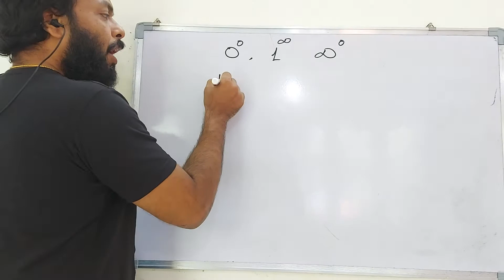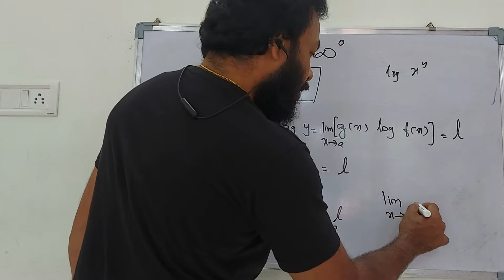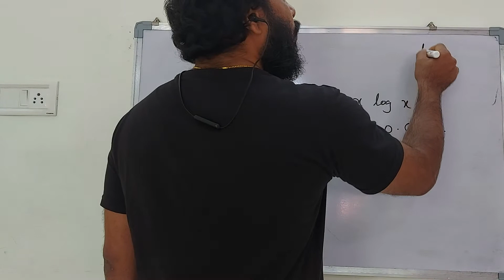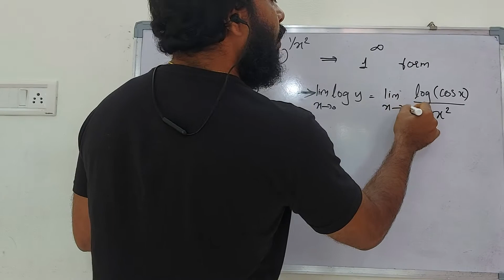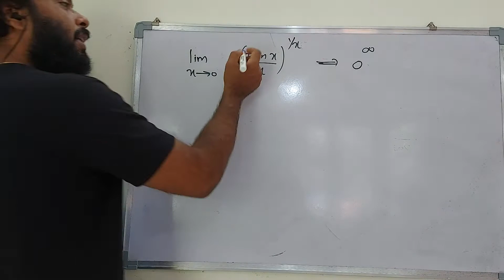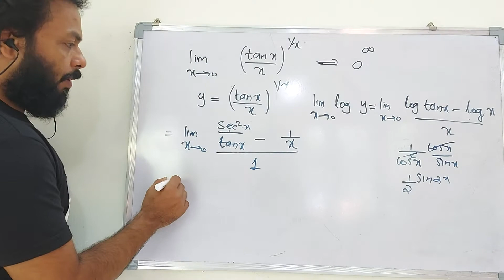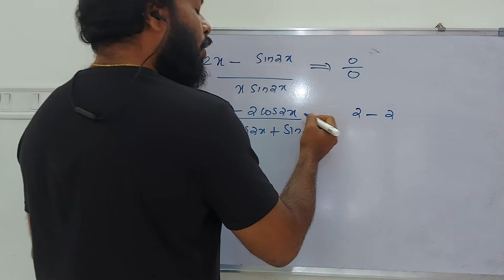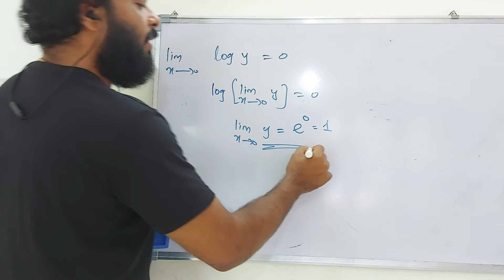The indeterminate forms 1^ infinity, infinity^0, 0^0